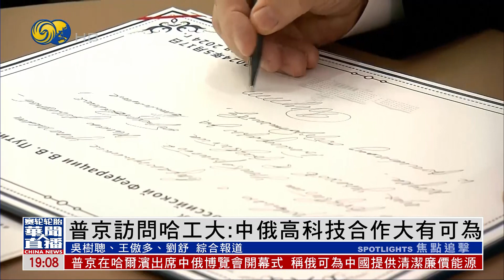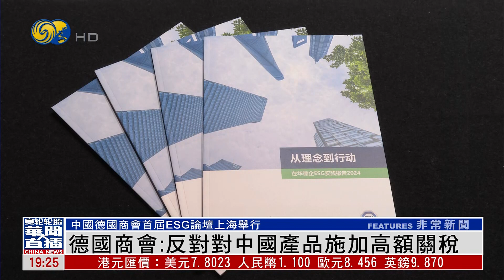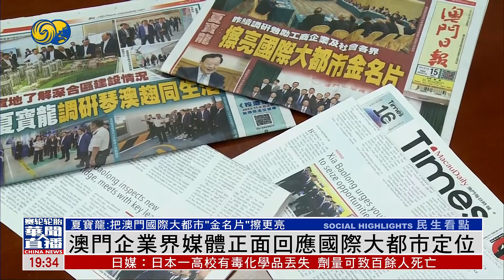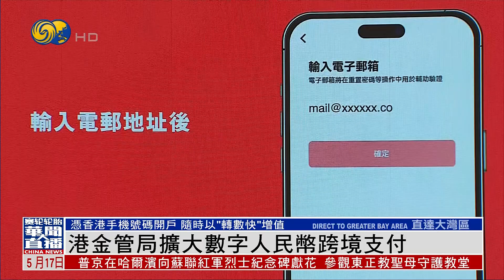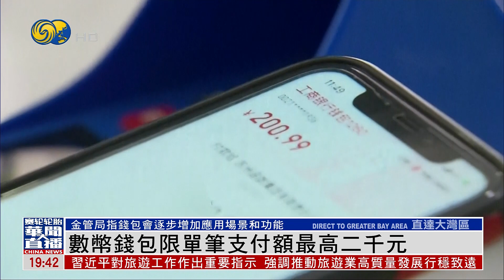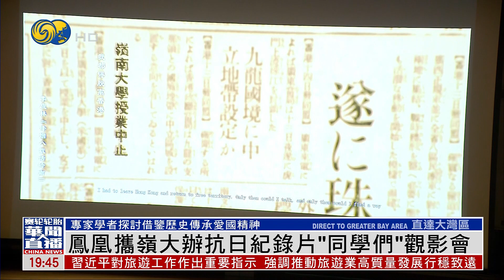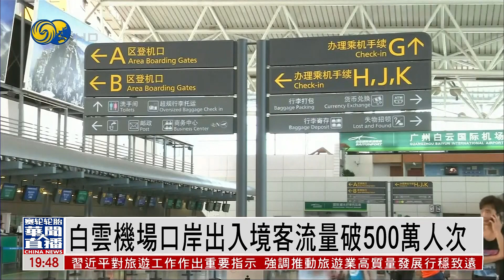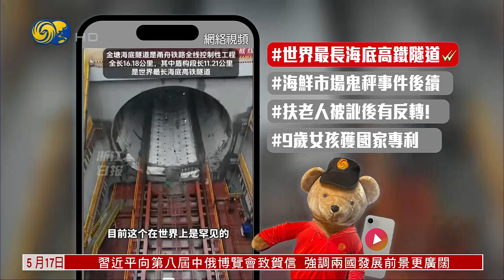中方重申坚决反对日本再排放核污染水（华闻大直播HD240517）